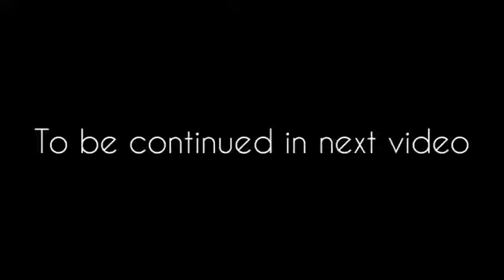IS PORNOGRAPHY THE CAUSE OF RISING RAPE CASES?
This video not only talks about rape, it also talks about the effect on it's victim, physically, socially, emotionally,mentally and health wise.  it's also an advocacy video against rape and other forms of sexual abuse ... please like and share this video to all your friends and family. Thanks.